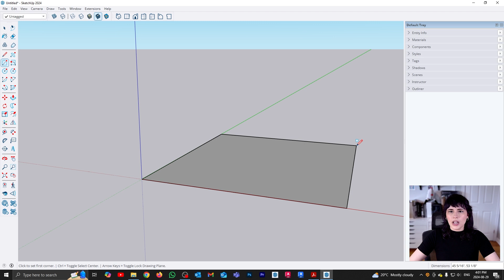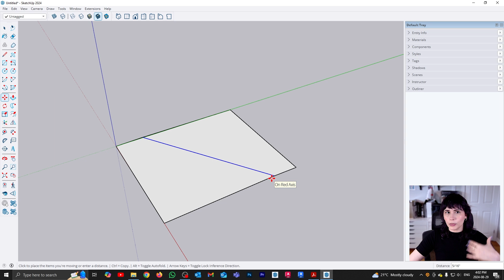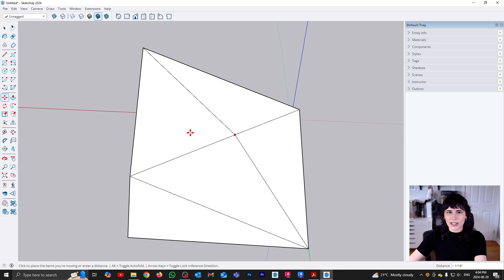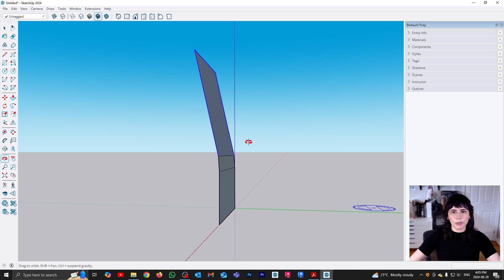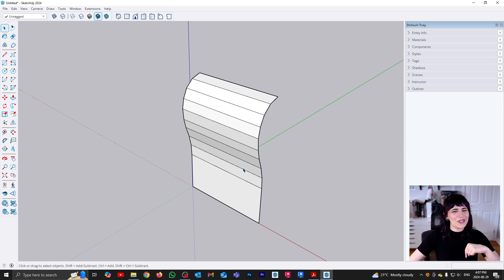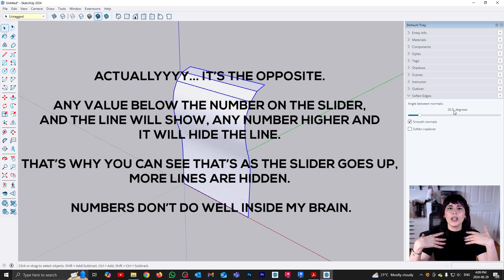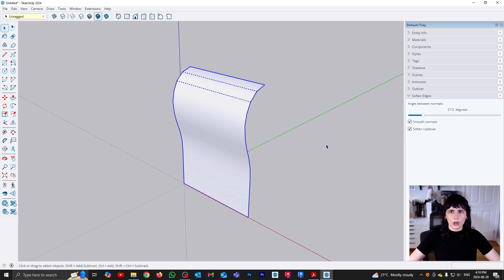Sketchup - Folding Geometry aka, Complex Deformation of Face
In this video we'll learn how we can manually create "folds" in Sketchup's 2D faces to deform them into 3D geometry. We'll also discuss how to use the Soften/Smooth Edges tool to hide the extra lines.

TIMESTAMPS:
0:00 - Intro
0:21 - What does "folding geometry" means?
3:39 - Converting a 2D flat face into a curved 3D face
5:00 - Soften/Smooth Edges
7:05 - Outro